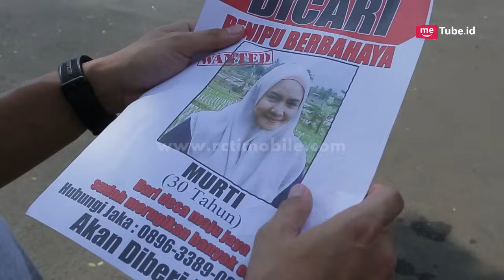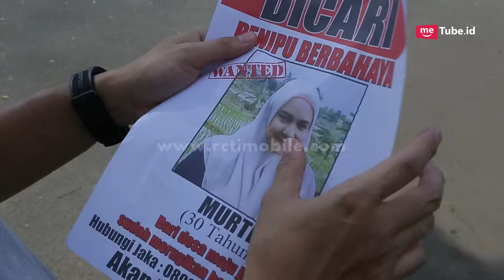BINTANG DI HATIKU - Murti Pingsan Ketika Mendengar Ucapan Suster [5 Apr 2017]